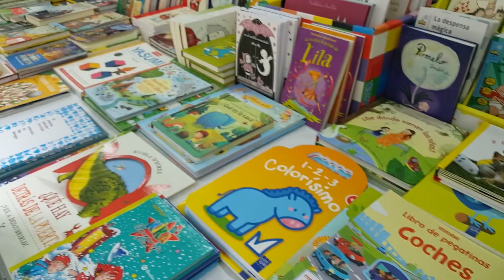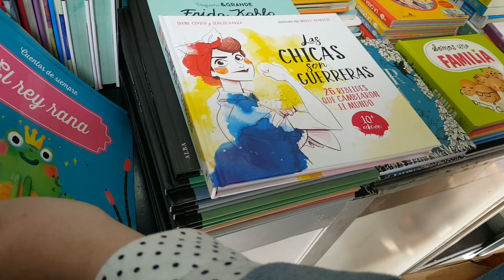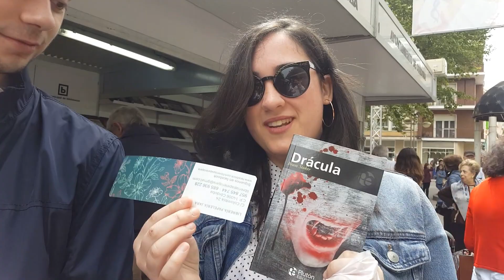FERIA DEL LIBRO EN CÓRDOBA 2018 | MERCADO JAPONÉS | VLOG #5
¡Hooooola bueeenasss!
Estáis en un nuevo vídeo de Amantes Literarias. Aquí os dejamos un video del pasado domingo en la Feria del Libro!!
¡Besos y gracias por confiar en nosotras!

No olvidéis que podéis seguirnos en Instagram como...

También en Facebook como...

M. C. MCCARTHY:
“Al otro lado”
¿Qué estarías dispuesto a hacer por amor?”
Lo tenéis tanto en físico como en digital en todas las plataformas. Os ponemos algunas:
Caligrama: